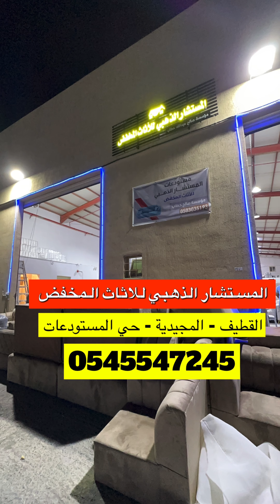المستشار الذهبي للأثاث المخفض 🛋️ نار 🔥 وشرار 🔥وجبار